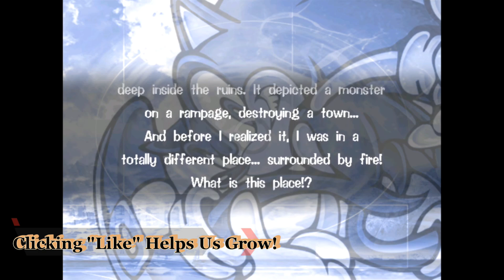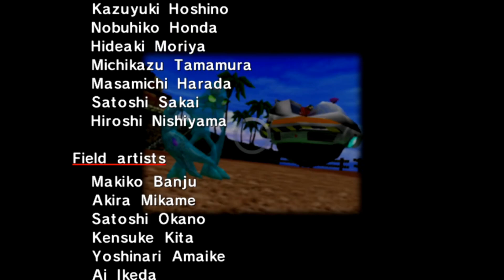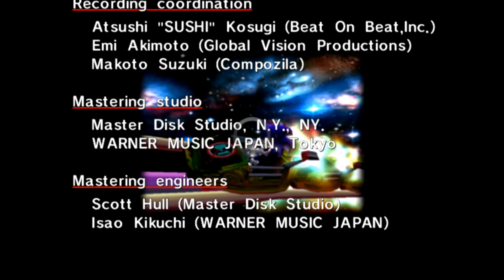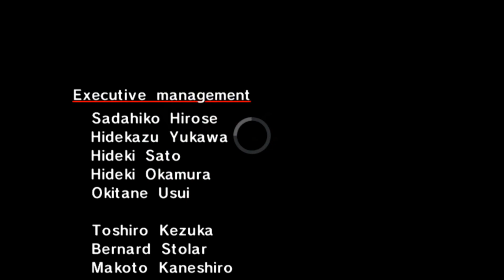Get A Load Of This!: Sonic Adventure - Silver Rooster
Eggviper looks a lot brighter with dreamcast